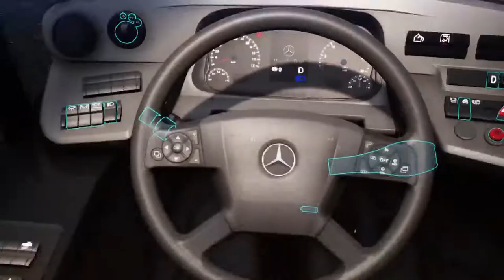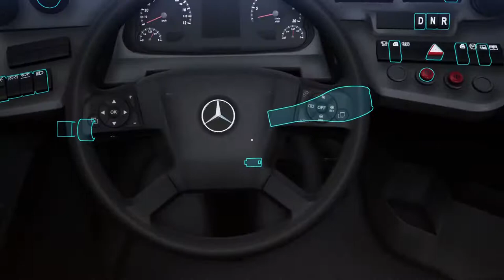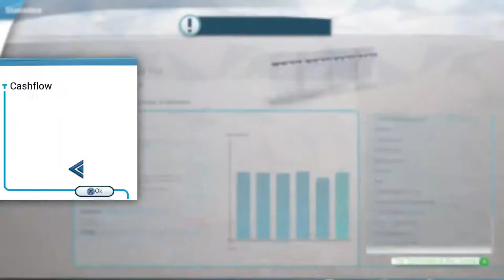PS5 Bus Sim Arriva East Midland